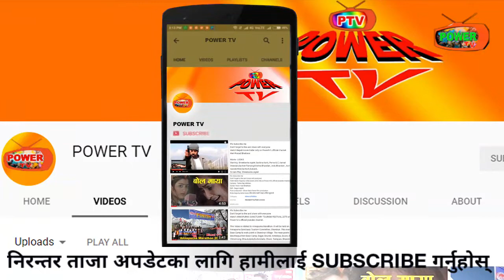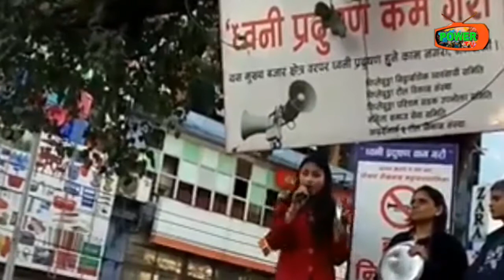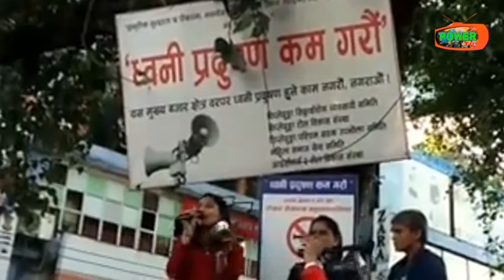ब​लात्कार​ विरुद्ध​ सामाजिक अभिय​न्ता अमृता अधिकारीको द​म​दार​ अभिव्य​क्ति !Justic for Nirmala panta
निर्मला पन्तका निम्ति न्याय अभियान अन्तर्गत सामाजिक अभिन्यता सावित्री सुवेदीको सहभागितामा पोखराको चिप्लेढुङ्खामा गरिएको प्रदर्शनमा पोखरेली सामाजिक अभियन्ता अमृता अधिकारीले दमदार अभिव्यक्ति दिएकी छन् । उनले सरकार, मानवअधिकारकर्मी र छोटो सोंच भएका पुरुषको चर्को आलोचना गरिन । औषधी विज्ञानका छात्रा अधिकारीले नेपालको संविधानको धारा धारा र कानूनको दफा दफाको चर्चा गर्दै बलात्कारीलाई कारवाही गर्न नसक्ने लाहाचारी सरकारको कडा प्रतिवाद गरिन् ।